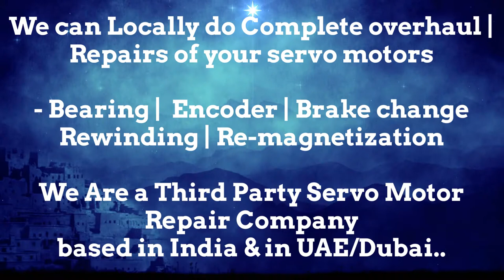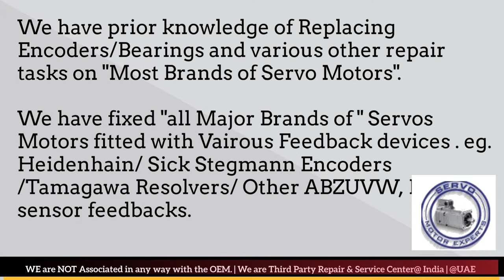BAG Bewegungstechnik India Servo Motor Heidenhain Sick Encoder Align Resolver Adjust Karnataka